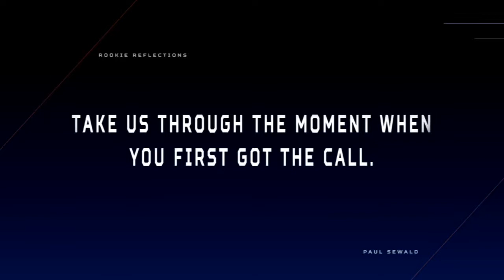Mets Rookie Paul Sewald Reflects On His Call-Up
Mets pitcher Paul Sewald discusses the moment he got the call to the majors